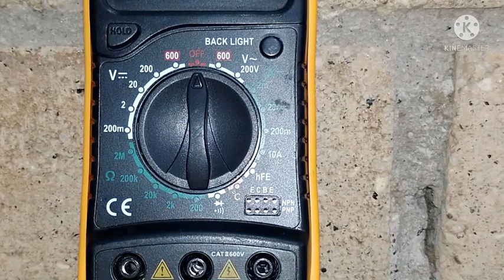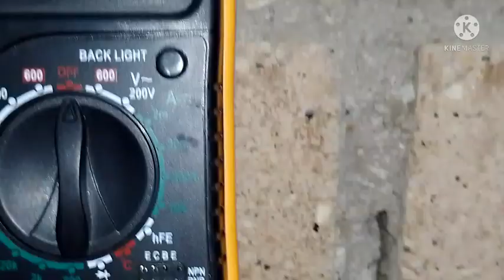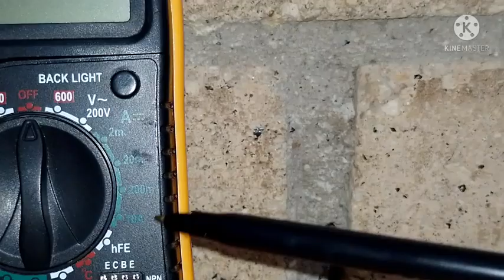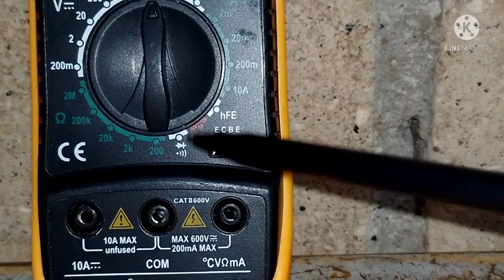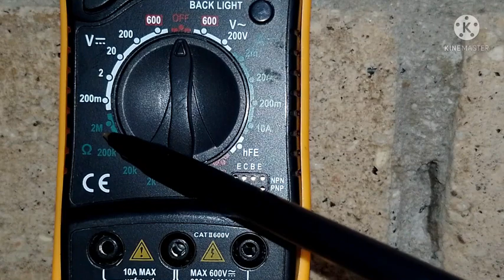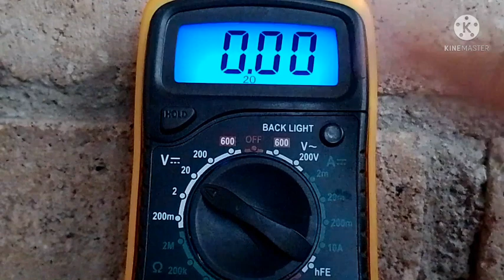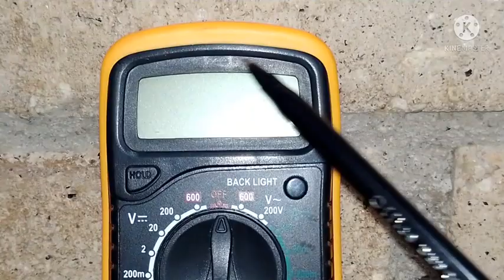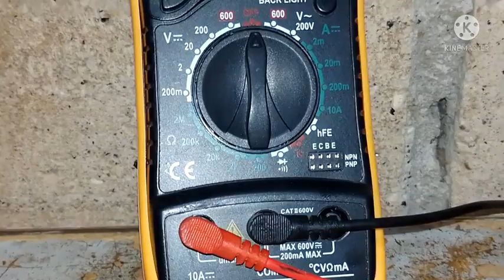SIMBOLOGÍA DEL MULTIMETRO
EN ESTE VIDEO TE ENSEÑO LA SIMBOLOGIA DEL MULTIMETRO DIGITAL